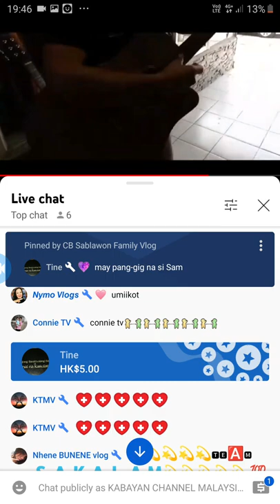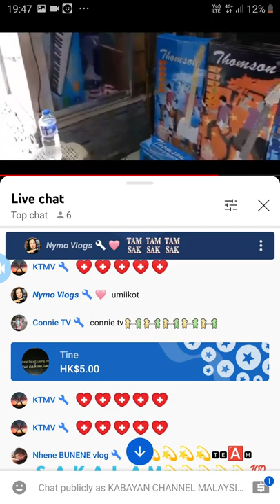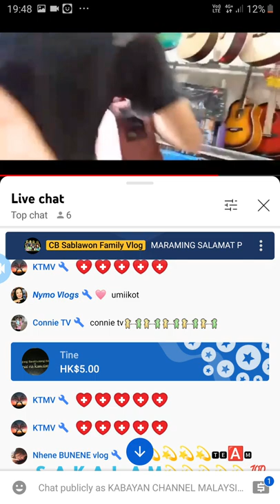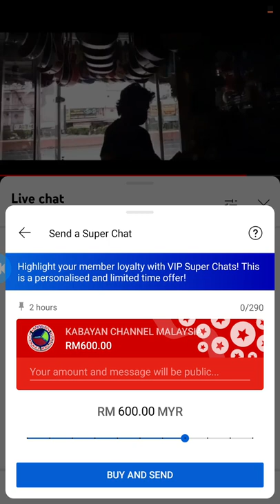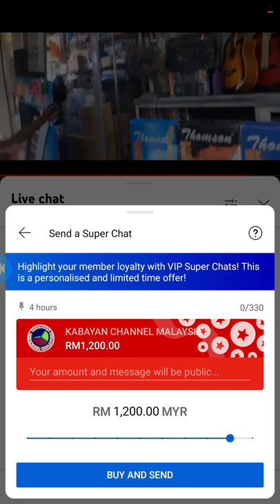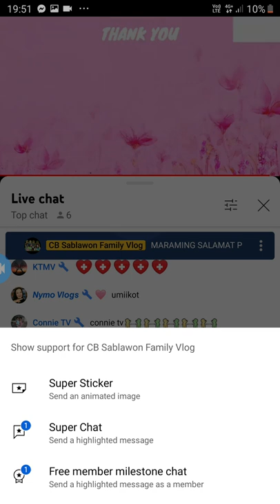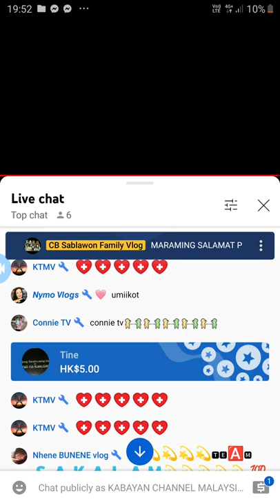NEW YOUTUBE POLICY MUST WATCH THIS..😱😱😱..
Ang bagong pakulo ni Youtube sa mga monitize channel..Watch till the end..😱👍..